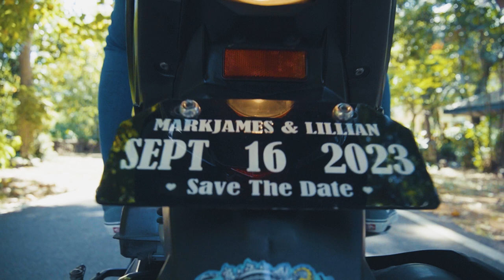Baliw by SUD - Prenup